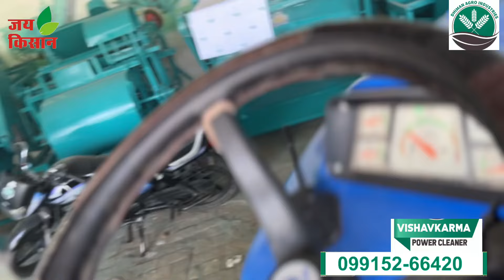गेहूं से कुशी निकालने की मशीन गेहूं ग्रेडिंग। गेहूं सीधा आटे के लिए तैयार l विश्वकर्मा पावर क्लीनर